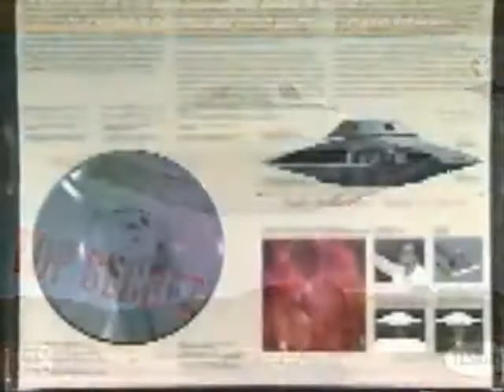"Mankind vs Self part 2" by Knowledge and Hybrid the rapper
lyrics by knowledge and Hybrid
beat by Rushing the Blade
taken from the "Writer's Guild" project

the long awaited release and sequel to the infamous mankind vs. self scenario ... for all the sci fi junkies, alien lovers, B flick promoters, hip hop heads, and abnormal type of music buffs. part 2 takes you on a journey of the invasion in real time when the streets are unsafe and survival is the goal.